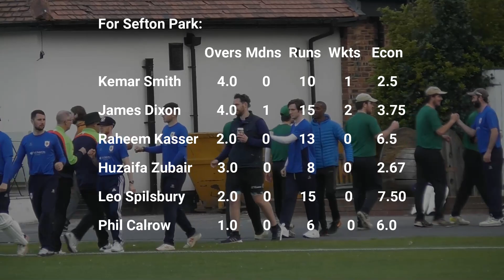Sefton Park 1sts v St Helens Town Away 21 (T20 Cup)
Planned upload dates:
WE22/10: Sefton Women 1st XI v Hightown
WE 29/10 3rdXI v Fleetwood Hesketh
WE 6/11 2nd XI v Newton Le Willows
WE 13/11 1sts v Northern (Dignum T20)
WE 20th Nov to 4th Dec: 3 Tyler Final games at Hightown (CNW Channel)
WE 11th Dec to 18th Dec: 2 Dignum Final games at Formby (CNW Channel)